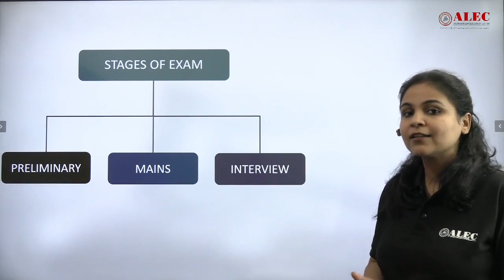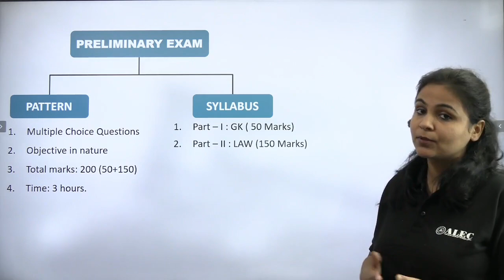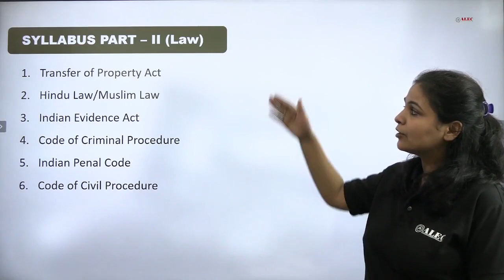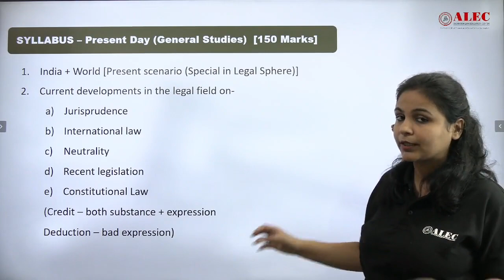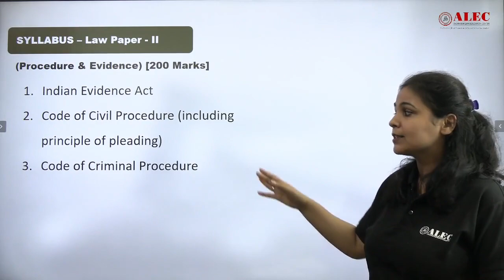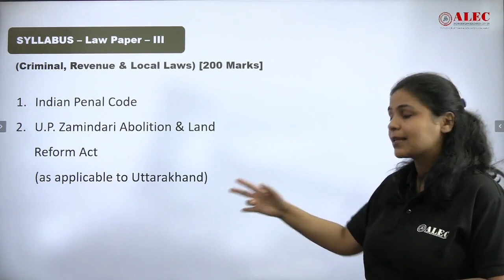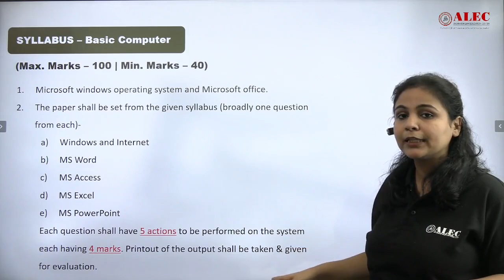Uttarakhand Judiciary Syllabus Vacancy 2024 | All State Syllabus Explainer Series |Pooja Ma'am |ALEC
Pooja Ma'am breaks down the complete Uttarakhand Judiciary Exam Syllabus 2024 as part of the All State Syllabus Explainer Series by ALEC. This detailed guide will help you understand the syllabus for the Prelims, Mains, and Interview stages, providing insight into the key topics and sections you need to focus on. Perfect for anyone preparing for the Uttarakhand Judicial Services Exam 2024.

Key Topics Covered:

Comprehensive breakdown of Prelims and Mains syllabus
Important subjects, sections, and weightage
Strategies for Interview preparation
Tips for creating a winning study plan
This explainer video is your go-to resource for structured and focused preparation for the Uttarakhand Judiciary Vacancy 2024.